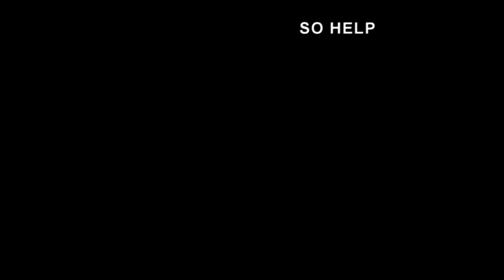[FMV] The Fall of Yiling Patriach || Wei Wuxian